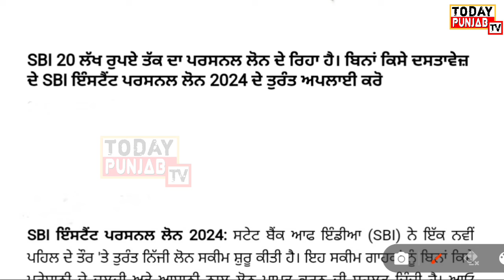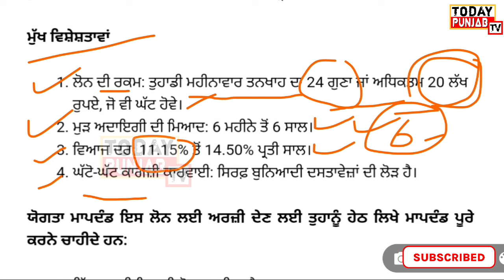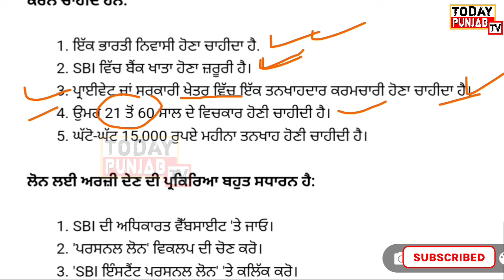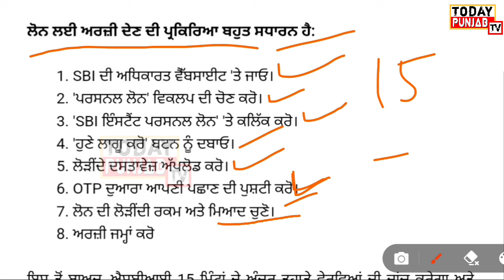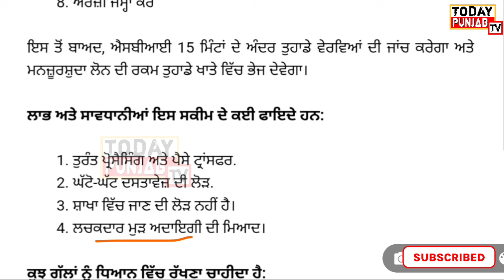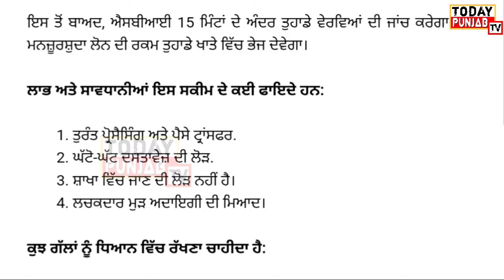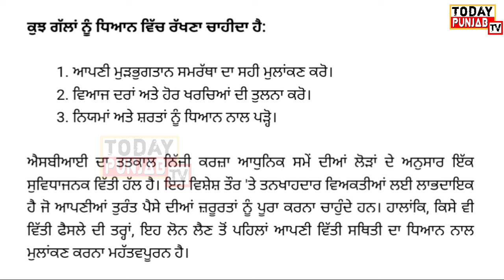ਖੁਸ਼ਖਬਰੀ! SBI ₹20 lakh ਦਾ loan ਦੇ ਰਿਹਾ ਆਪਣੇ ਖਾਤਾਧਾਰਕਾਂ ਨੂੰ।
sbi latest loan
sbi 20 lkah rupee loan
loan in sbi bank
how to apply sbi online apply
loan